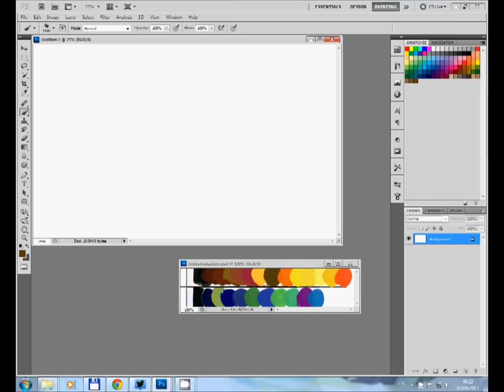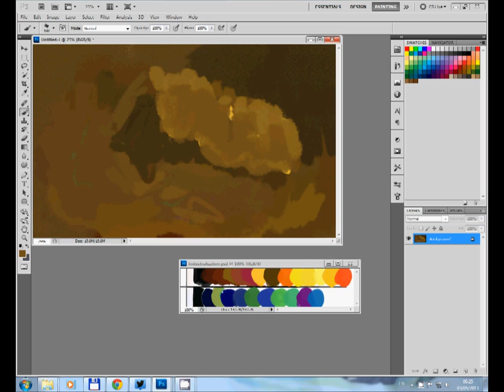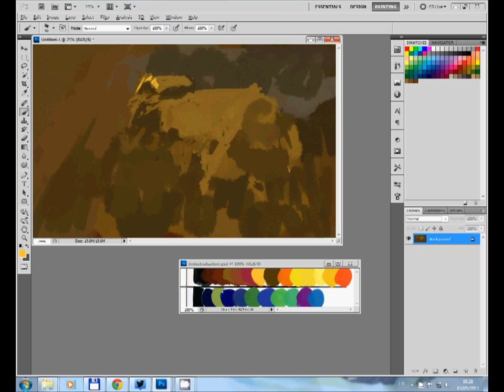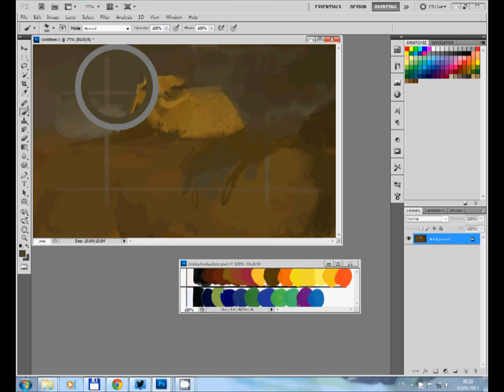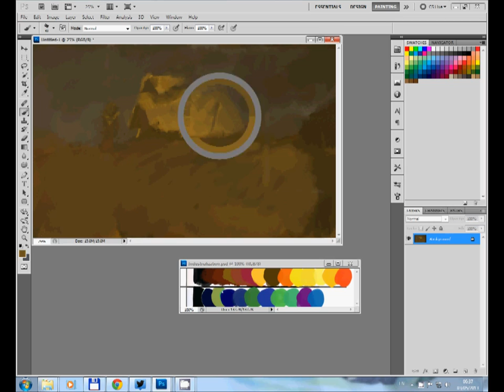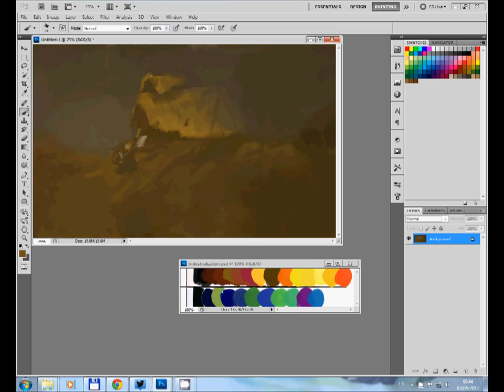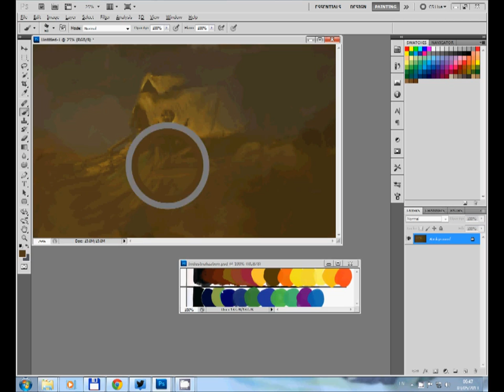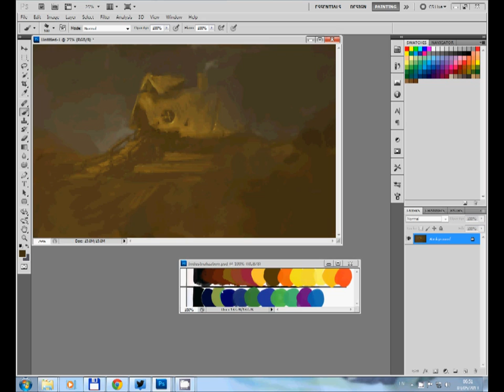VONYC25: Thatched Hut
Speed painting to the VONYC sessions podcast ep 25.
Triple speed of 30:12 original run time.